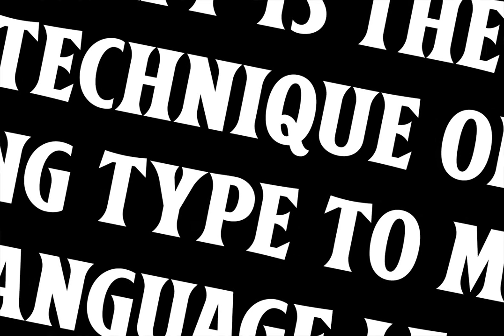VTC Horoscope Font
Download VTC Horoscope Font at YouWorkForThem

VTC Horoscope is a modern & minimalist rendition of a Victorian-esque style typeface.

This 19th century style of typography is typically characterized by exaggerated flourishes and ornamentation. A style still very popular today with artisanal signage, apothecary labels, legal documents, etc.

Much like some of the popular typefaces of that time, this font has a higher stroke contrast, smooth serifs, and a slightly extended x-height, however ditches the flourishes & fluff for a bit more weight & legibility.

Perfect for big bold headlines that spark curiosity and attention.

Horoscope has also been upgraded with 2 more serif weights, and 3 new sans serif styles. Now a family of 6 fonts in total, each with Adobe Latin 1 support, plus catchwords and alternate fractions.

*Activate catchwords by typing ‘cw’ + the word in all caps ( e.g. cwTHE ).